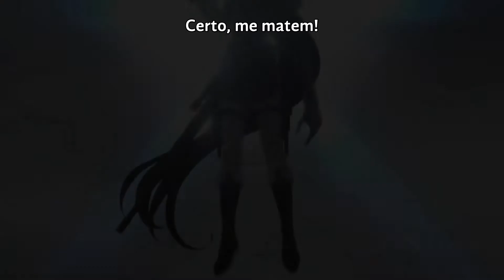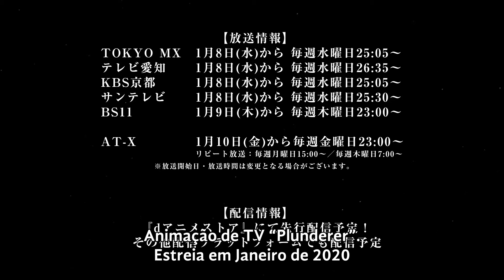Plunderer - Trailer Legendado em Português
Trailer (PV) de anime Plunderer legendado em Português do Brasil. O anime está marcado para lançar em 9 de Janeiro de 2020.

Informações Tradução:
● Tradutora: Letty
● Encoder: Smiths

Sinopse:
Em um mundo pós-apocalíptico dominado pelos chamados “Números”, cada humano terá sua identidade marcada com seu próprio “Conde”, que pode definir qualquer número relacionado à sua vida. Que seja a distância percorrida ou a quantidade de elogios que outros lhes deram, esse conde pode levá-los ao abismo quando cair a zero. No ano 305 do calendário alciano, Hina herdou uma missão de sua mãe, cujo conde se depreciou a zero, para procurar o lendário Barão Vermelho. Em sua aventura, ela conhece um espadachim meio mascarado chamado Licht, que tenta esconder sua identidade, já que ele é conhecido como um degenerado por ter um conde incrivelmente baixo.

Informações do Anime:
● Título Original:  プランダラ
● Estúdio:  GEEKTOYS
● Fonte: Manga
● Gêneros: Ação, Ecchi, Fantasia, Shounen